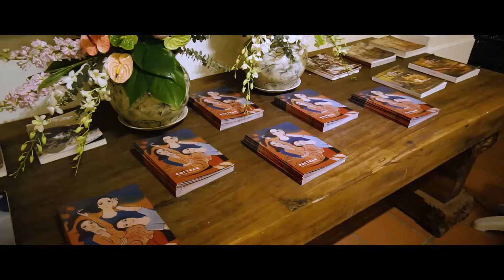Boi Tran Garden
Thien An Hill, Hue, Vietnam